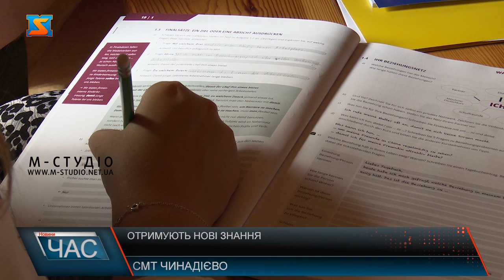Отримують нові знання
Наразі у Чинадієві проходить проект «Інтенсив – курс німецької мови для керівників німецьких громадських організацій України, членів ради німців України». Цей проект має декілька цілей, зокрема, мотивація до активного вивчення німецької мови, підготовка до міжнародного іспиту та дослідження культури  Протягом курсу неможливо вивчити іноземну мову, але перебування у іншомовному середовищі сприяє покращенню розмовної практики. Чимало мовознавців відвідують проект вже декілька років і кажуть, що він допомагає їм отримувати нові знання та успішно використовувати їх у житті.У рамках проекту у замку Сент Міклош відбулося відкриття виставки «Зв'язок Німеччини та України», де всі присутні могли ознайомитися з розвитком німецького поселення на території Волині у ХХ столітті. Дуже символічно проводити дні німецької культури у стінах замку, адже таким чином відбувається реконструкція життя і побуту краян за часів проживання у фортеці, каже Йосип Бартош. Особливістю проекту є те, що відвідуючи його, учасники громадських організацій здобувають нові знання, які надалі зможуть використовувати у житті.